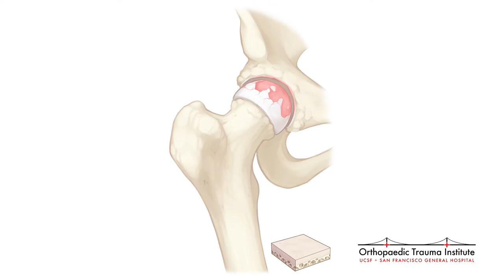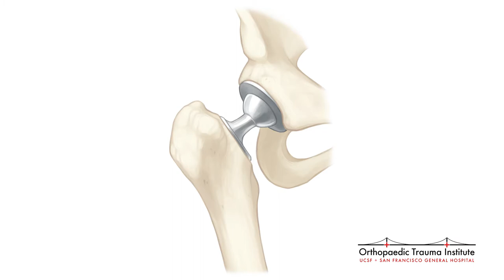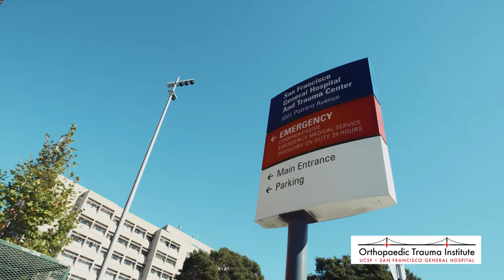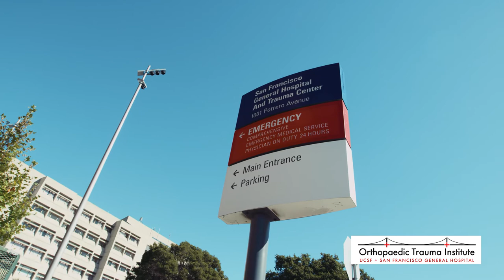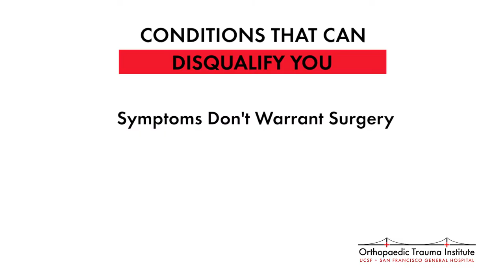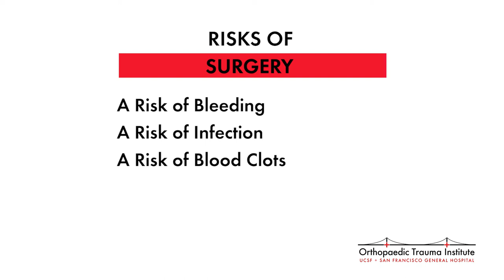Total Joint Replacement - Video 2 of 3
This three video series from the ZFSG Orthopaedic Trauma Institute, will take a closer look at Total Joint Replacement, how to determine if you need it, and what you can expect with the recovery process.

In this second video, we take a closer look at what Total Joint Replacement actually is, how it improve your quality of life, and what some of the considerations are when having this surgical procedure.